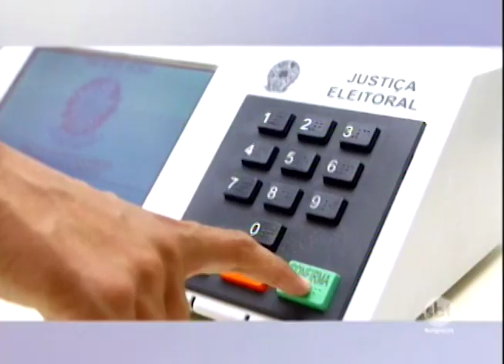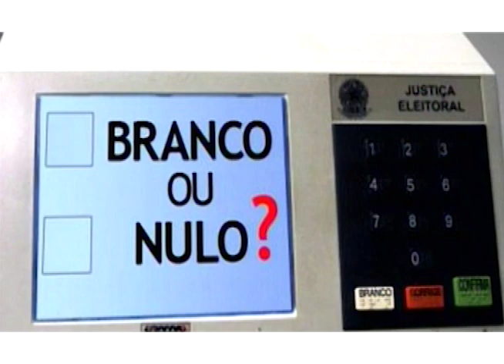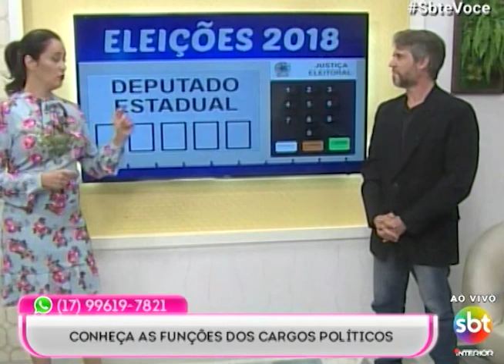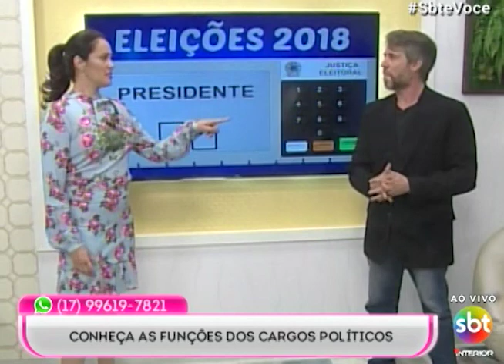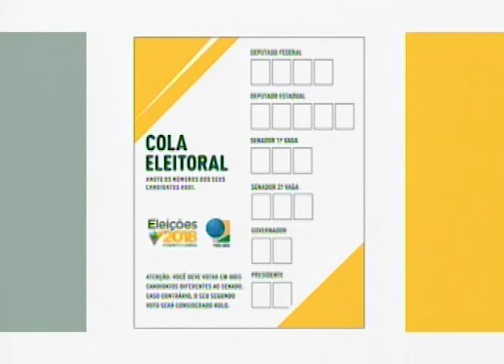SBT e Você 05/10/18 na íntegra